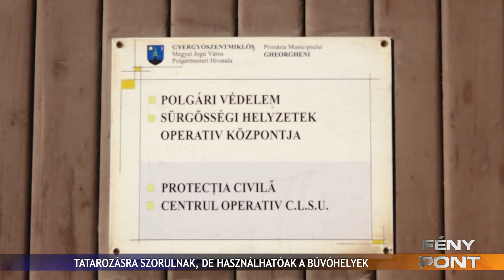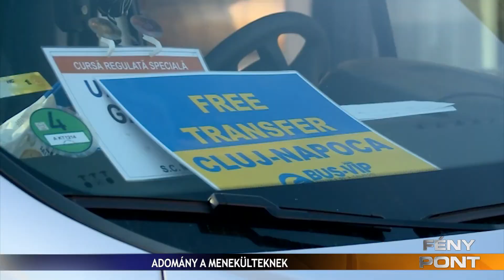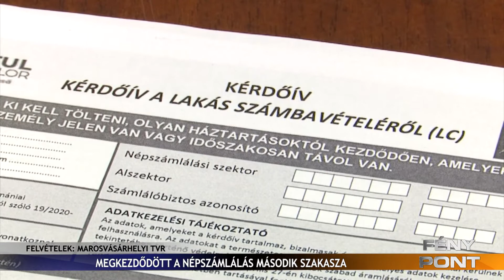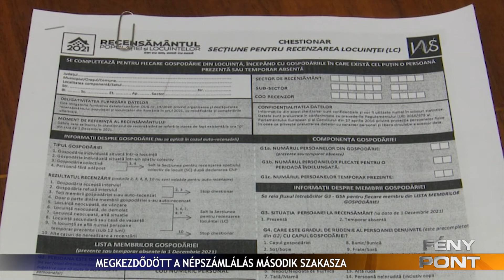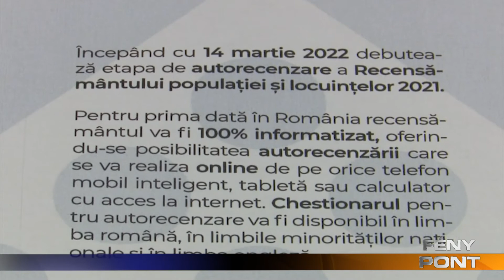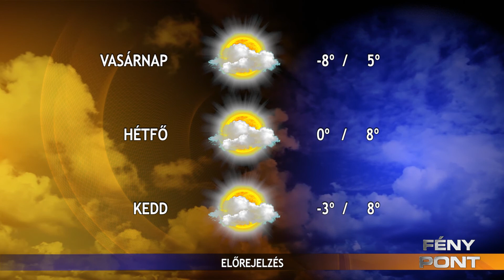Fény Pont 2022. március 18.